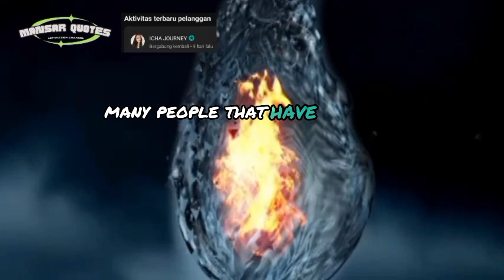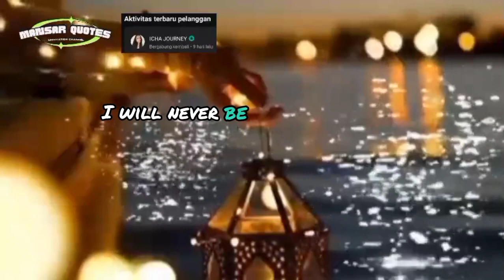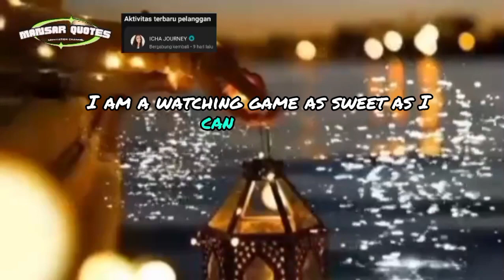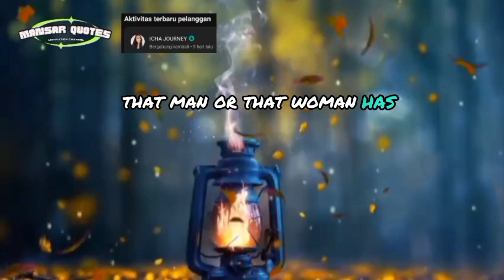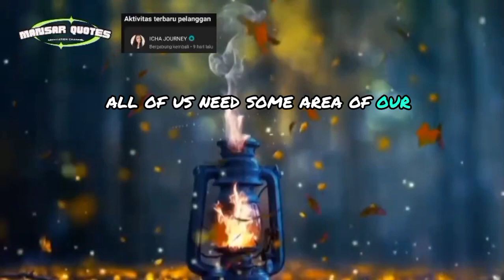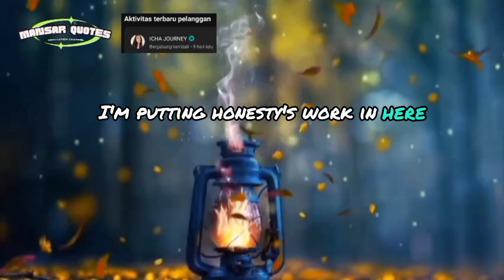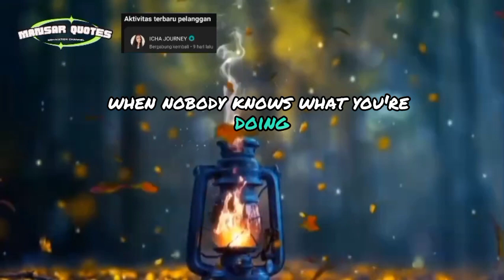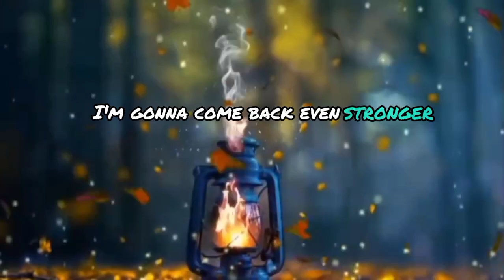Quote Motivation, "NO BODY WATCHING YOUR" Work to work,@Mansar23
Quote Motivation, "NO BODY WATCHING YOUR" Work to work,‎@MansarQuotes23